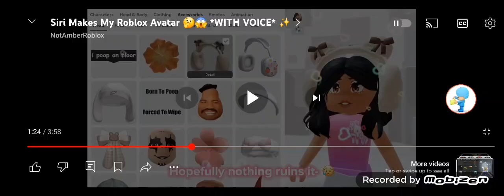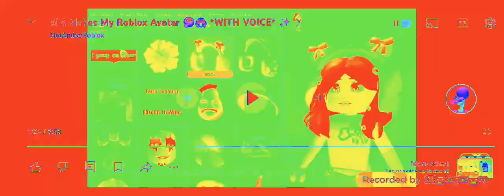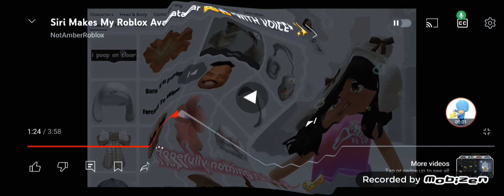roblox avatar effects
Try the free video editor CapCut to create videos!